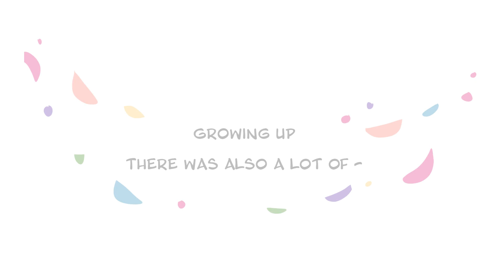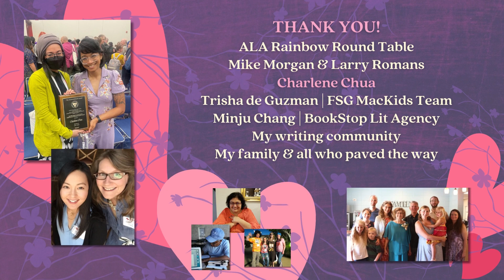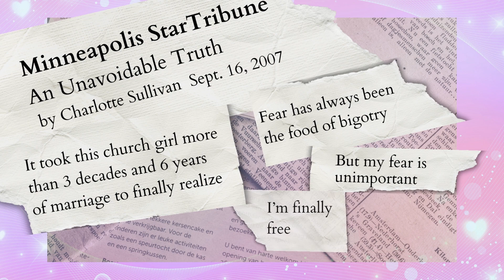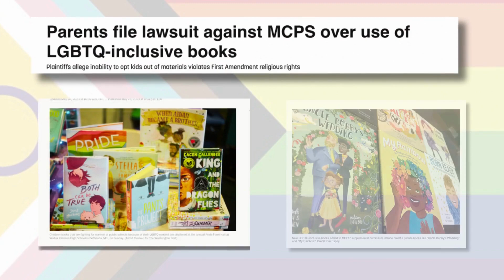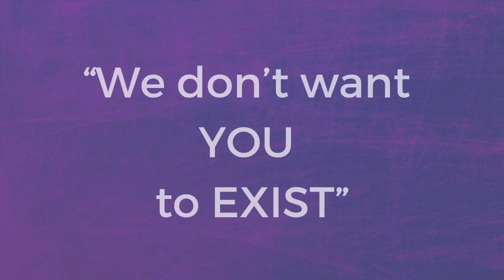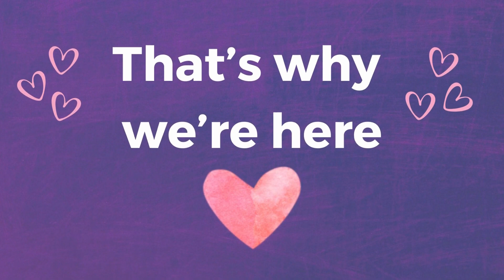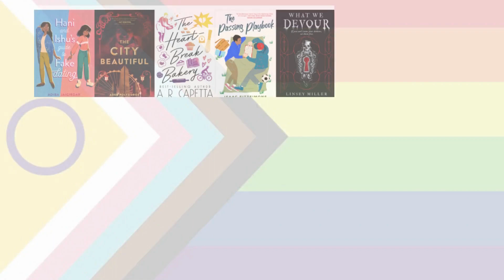LOVE, VIOLET | 2023 (Full) Stonewall Award Speeches | Chua & Wild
Illustrator Charlene Chua and author Charlotte Sullivan Wild accepted the 2023 ALA Stonewall Book Award - Mike Morgan and Larry Romans Children's Literature Award - in June 2023, for Love, Violet.

LOVE, VIOLET is also a 2022 Lambda Literary Award Finalist, 2023 NCTE Charlotte Huck Honor Book, and Bookstagang's Best of 2022 winner for Future Classics and Community Favorites.

(Also on this channel: more author/ illustrator videos about Love, Violet!)

LOVE, VIOLET
Charlotte Sullivan Wild, illus. by Charlene Chua
Farrar, Straus & Giroux; January 4, 2022

All artwork from Love, Violet is (c) Charlene Chua 2022 and is used with permission from the publisher. All original Stonewall speech slides are (c) Charlene Chua 2023 and used with permission. More about Charlene's art